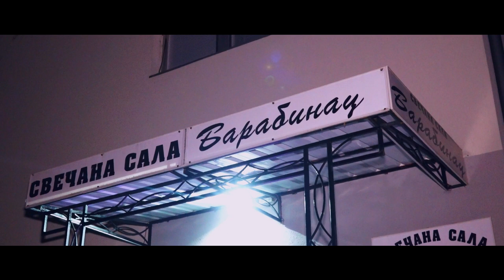BORKA moj 18ti Loznica sala BARABINAC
spot je sniman u Banji Koviljači u restoranu i vili KURSALON